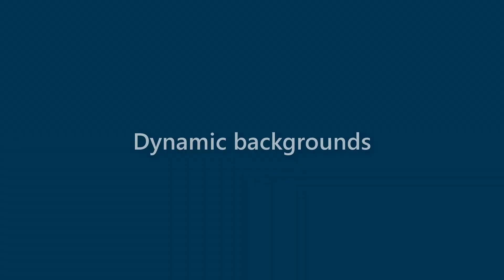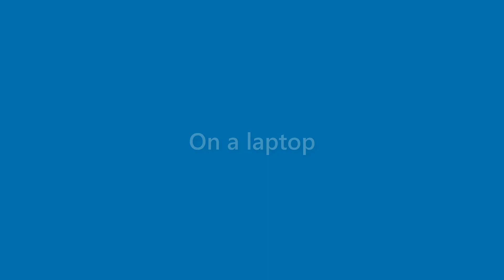Gerard Slater - appearance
Name Look - Gerard Slater - appearance. In this video we present "Gerard Slater" name look and feel in various scenarios.
This video will cover:
How does "Gerard Slater" look as a personal letterhead?
How does "Gerard Slater" look on a business card?
How does "Gerard Slater" look on a computer/laptop screen?
How does "Gerard Slater" look with different background colors?
How does "Gerard Slater" look with various fonts?